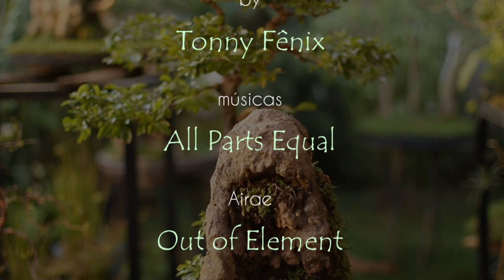Kevin - penjing (Duranta Repens) vídeo 11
vídeo 11 desta bela planta que a seis anos vem se superando a cada intervenção...
isto é um feito, visto que já estava apodrecendo em um jardim quando a captamos...
esta planta está aqui para provar a muitos que essa espécie não é tão frágil como falam e que com amor e cuidados nos dá muitas alegrias.